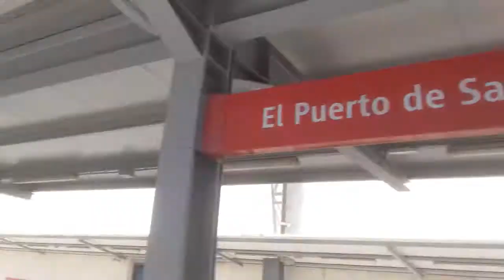Civia saliendo del Puerto de Santa María - C1 Cercanías Cádiz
Civia s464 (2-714M) saliendo del Puerto de Santa María, destino Cádiz.